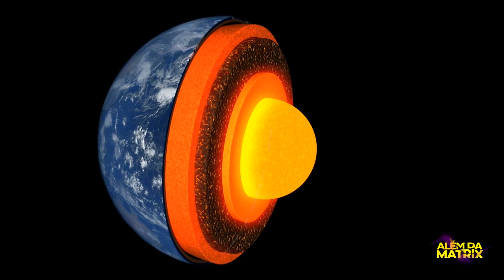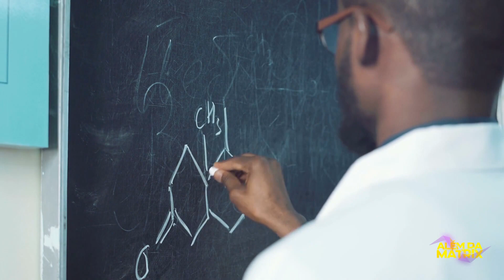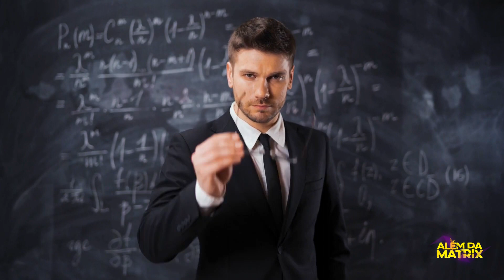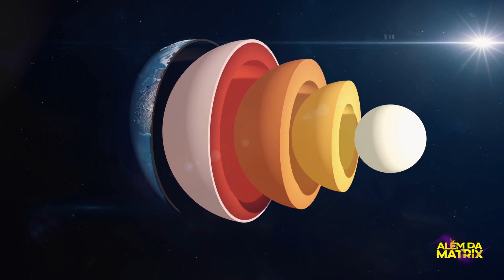As Montanhas Podem ter Parado de Crescer Misteriosamente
Talvez você esteja travada no 1,50 ou nos 1,70, e tudo bem ser pequeno, nem todos nós somos altos.

Mas você não está sozinha, pois nossas montanhas também travaram em um tamanho, sabia disso?

Acredito que você saiba que nossas montanhas estavam - sim, estavam - em crescimento devido as placas estarem sempre se mexendo.

Um exemplo disso é o Everest que sempre cresce, o conhece?

Você não irá crescer mais em tamanho, mas em conhecimento, ficando Além da Matrix!